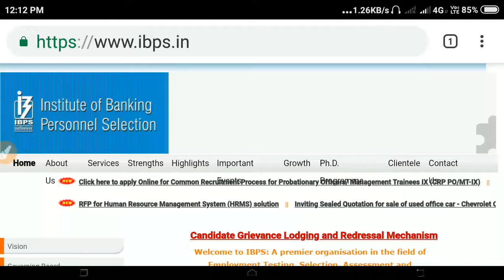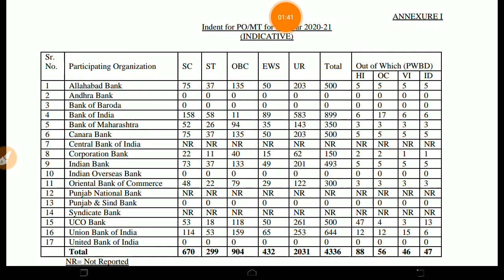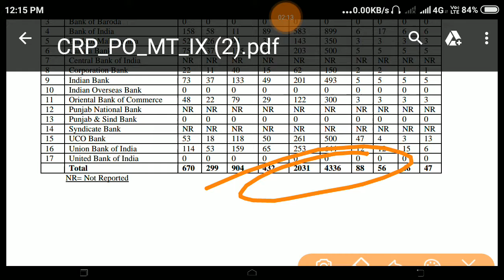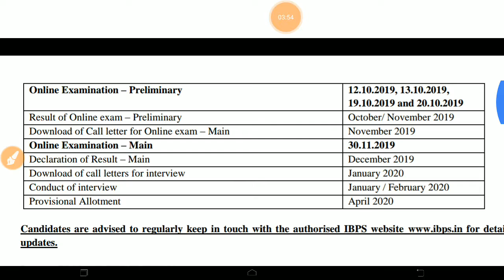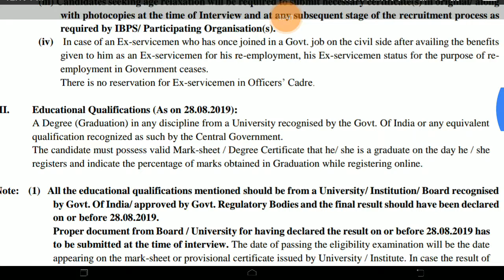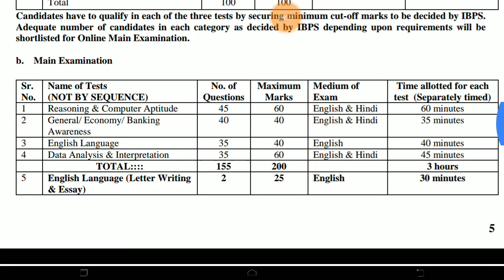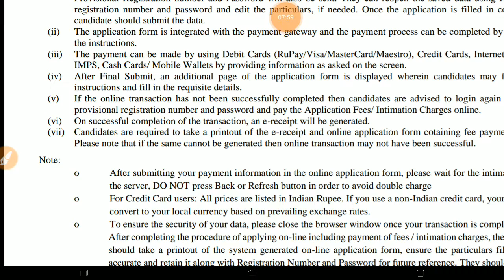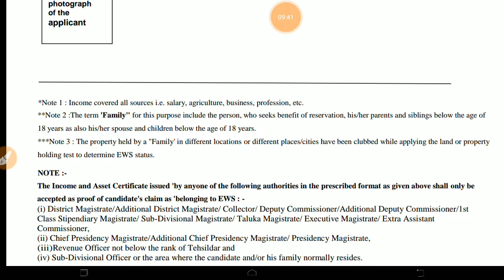IBPS | IBPS PO | IBPS MT | IBPS PO Exam | Job Bank | Bank Recruitment | Padhai 4 Yuva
IBPS Exam for PO and MT